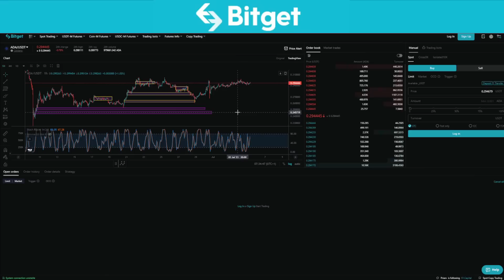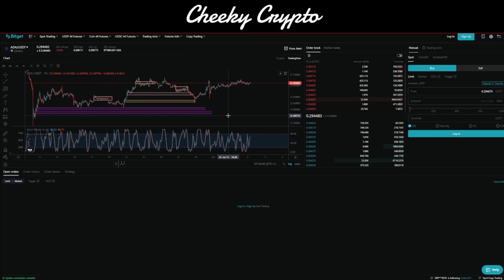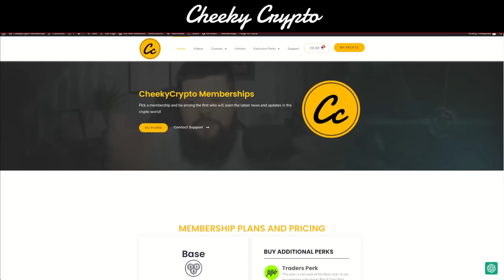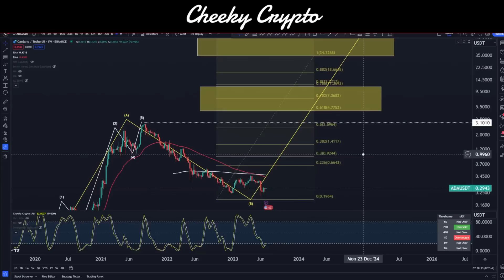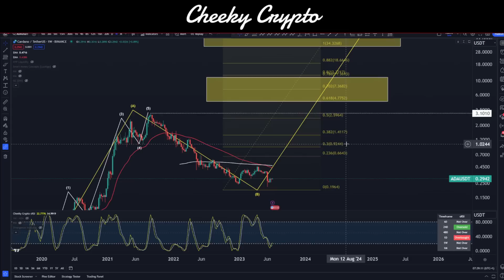is Cardano ADA about to DROP?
Our perks Includes the following benefits:

⭐ Technical Analysis
⭐ News Updates

🔥Bitget offer 🔥